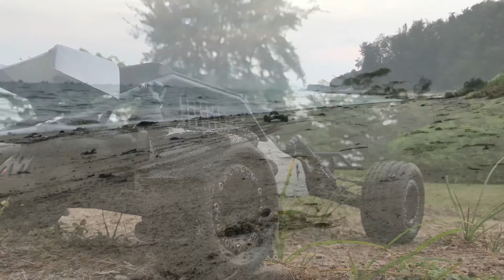2wd sand buggy on action evening part1